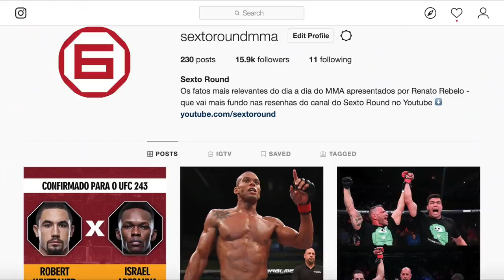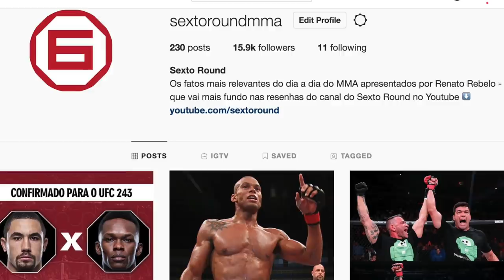FIM DA "MAIOR PROMESSA DO MMA"?